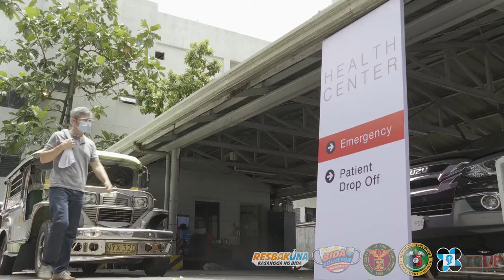Jeepney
The COVID Communication PSAs are one of the many outputs of the UP Research on “Communicating COVID-19 in Post-Quarantine Philippines” headed by UP VP for Public Affairs Dr. Elena E. Pernia, and funded by the DOST-PCHRD and DOH Project Ahead. It is also an effort Stop COVID Deaths Team to push for Pediatric Vaccination for children aged 5 to 18 years old.